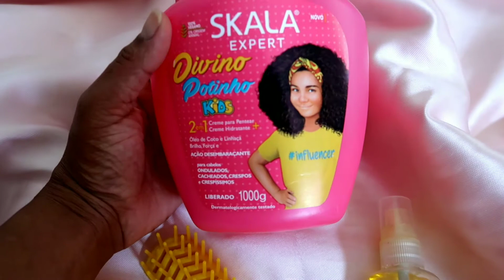MINHA FINALIZAÇÃO ATUALIZADA/definição perfeita+volume e brilho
kinemaster
canva
PicsArt

pra gravar uso
câmera Canon G7X MRK ll